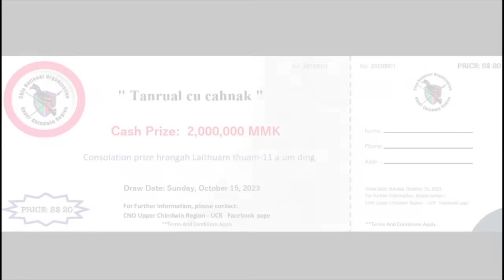Aug 28 zing (Kalay lamzin a ong zo nan alti man a ttum cuanglo, Ayardaw ah ralhrang 30 an phil)